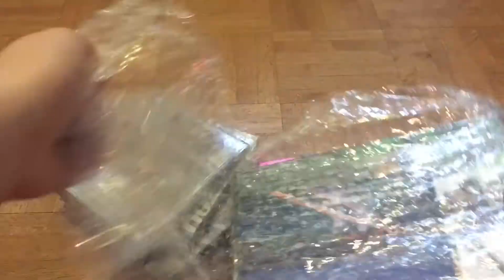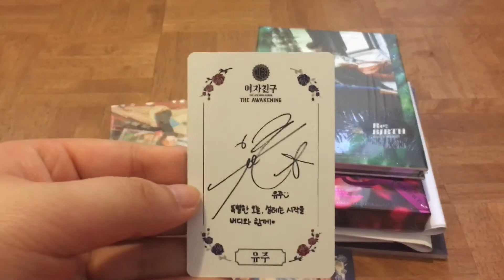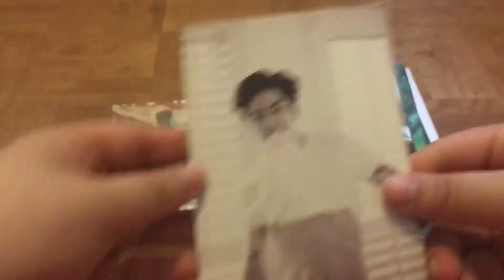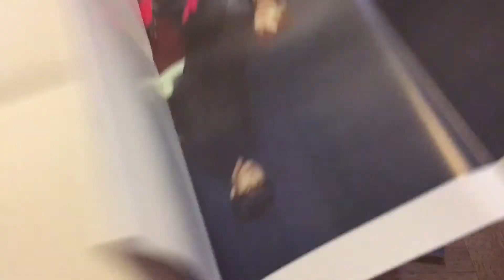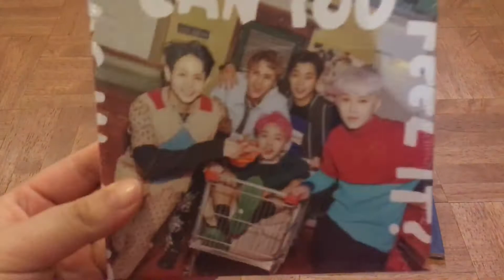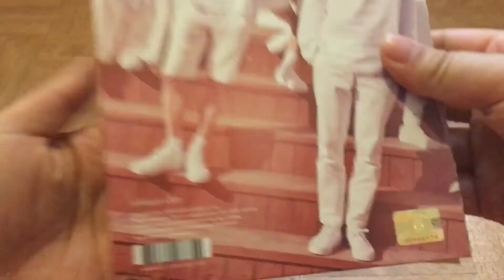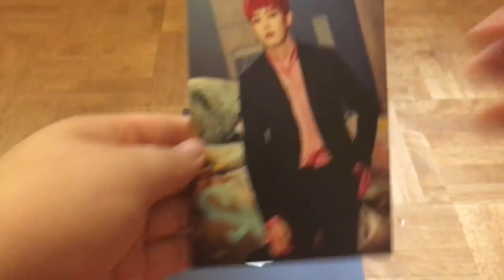[Koreanmall] K-pop Album Haul & Unboxing #7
Date Ordered : 04/25/17
Date Received : 05/02/17

Earn cash back shopping!

  Ahmonce